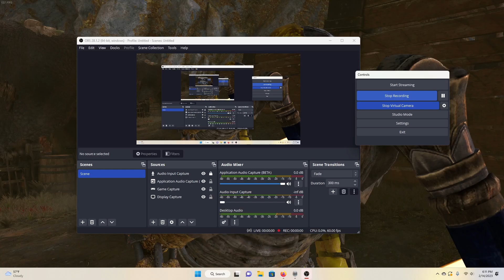orc forgets he's supposed to be dying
he's kinda real for this